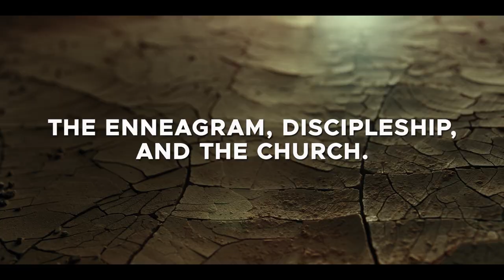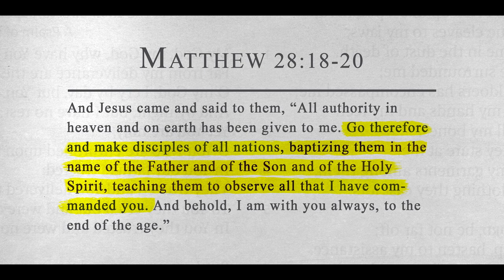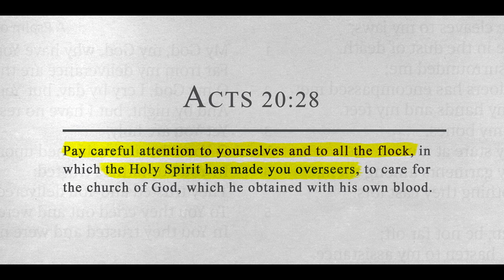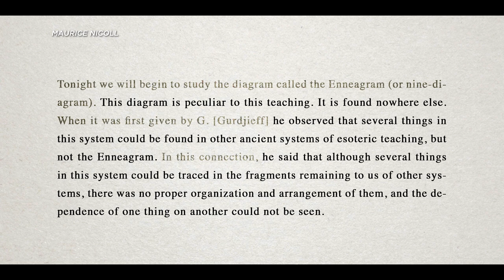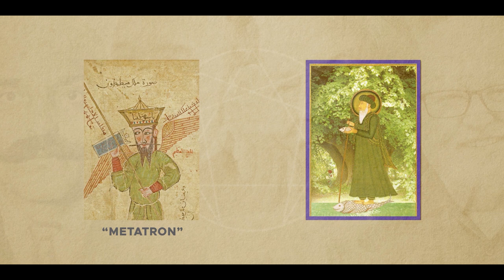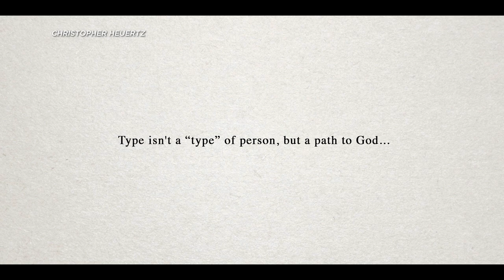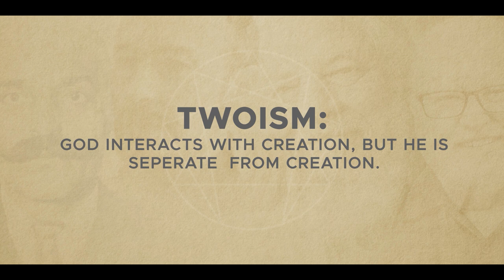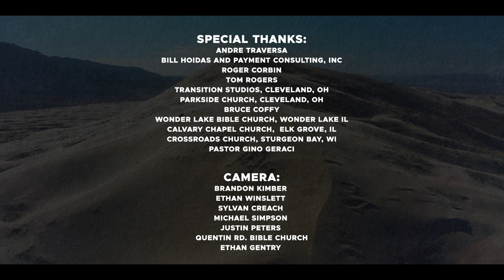03 Don Veinot – The Enneagram, Discipleship and the Church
Discipleship is observation and imitation. All of us are discipling, some well and some not so well. Within the church leaders are to guard the flock, disciple them to be discerning and train them in the word and holy living based on the word. Does the Enneagram fit within scriptural faith and practice or it is in conflict with it?

Bio:
L.L. (Don) Veinot Jr. is co-founder and President of Midwest Christian Outreach, Inc., a national apologetics ministry and mission to new religious movements based in Wonder Lake, IL., with a branch office in Quincy, IL and Cape Coral, FL. He, along with his wife of 51 years, Joy, have been involved in discernment ministry as missionaries to cults and New Religious Movements since 1987. He is a frequent guest on various radio and television broadcasts including The John Ankerberg Show as well as being a staff researcher and writer for the Midwest Outreach Journal. He is co-author of, Richard Rohr and the Enneagram Secret, A Matter of Basic Principles: Bill Gothard and the Christian Life, contributing author of Preserving Evangelical Unity: Welcoming Diversity in Non-Essentials, as well as articles in the CRI Journal, PFO Quarterly Journal, Campus Life Magazine, Journal of the International Society of Christian Apologetics, Midwestern Journal of Theology, The Christian Post and other periodicals. He is also co-host of the weekly “Unknown Webcast” on the Midwest Christian Outreach, Inc YouTube Channel. He was ordained to the ministry by West Suburban Community Church of Lombard, IL, at the Garden of Gethsemane in Jerusalem, Israel in March of 1997. Don is a charter member of ISCA (International Society of Christian Apologetics) and is also the current President of Evangelical Missions to Non-Christian Religions (EMNR), a consortium of Counter cult/apologetic ministries and missions to non-Christians.